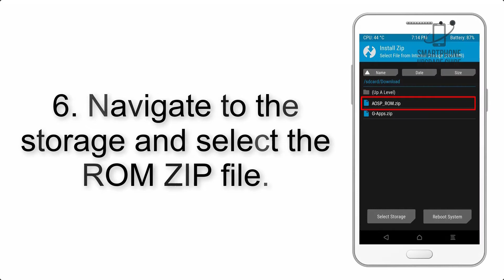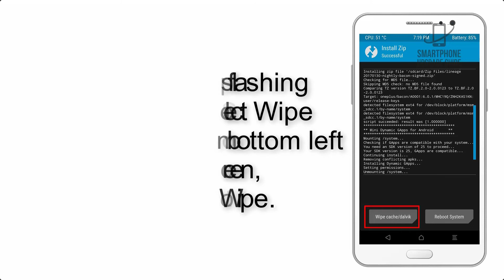Install Android 11 on Redmi 5 Plus (LineageOS 18) - How to Guide!